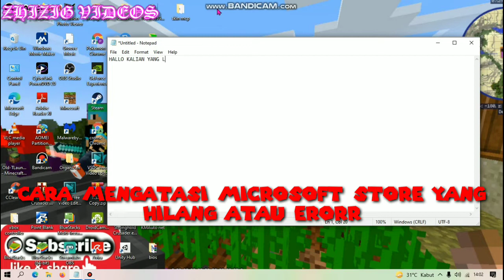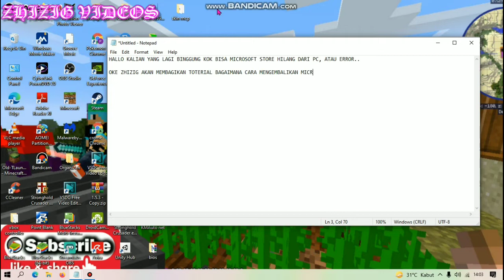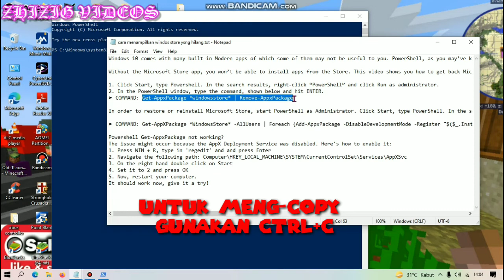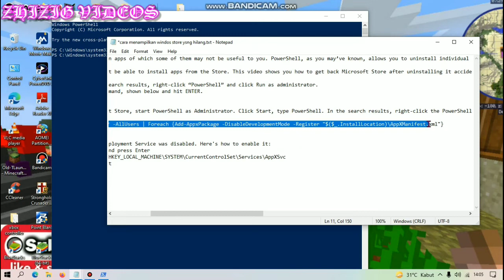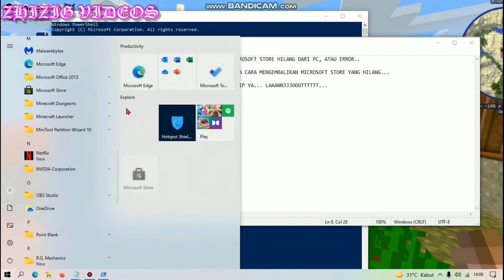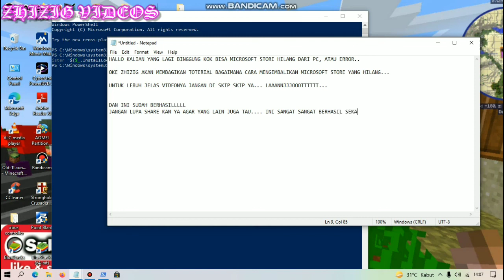Cara Mengembalikan Microsoft Store Yang Hilang / Microsoft Store Not Opening Windows 10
Windows 10 comes with many built-in Modern apps of which some of them may not be useful to you. PowerShell, as you may’ve known, allows you to uninstall individual apps or all apps using a single command. If you had used the following command to uninstall all bundled apps in Windows 10, you should have noticed that the much useful Microsoft Store app is one of those removed apps.

Without the Microsoft Store app, you won’t be able to install apps from the Store. This video shows you how to get back Microsoft Store after uninstalling it accidentally using PowerShell. If Store is missing, you can promptly skip to a second step. If, however, it is installed but it's not working, you'll need to remove it first.

1. Click Start, type Powershell. In the search results, right-click “PowerShell” and click Run as administrator.
2. In the PowerShell window, type the command, shown below and hit ENTER.
➤ COMMAND: Get-AppxPackage *windowsstore* | Remove-AppxPackage

In order to restore or reinstall Microsoft Store, start PowerShell as Administrator. Click Start, type PowerShell. In the search results, right-click the PowerShell and click Run as administrator. In the PowerShell window, type the command given below and press ENTER. This should install/reinstall the Microsoft Store app. After the process ends, reboot your PC to complete this action.

➤ COMMAND: Get-AppXPackage *WindowsStore* -AllUsers | Foreach {Add-AppxPackage -DisableDevelopmentMode -Register "$($_.InstallLocation)\AppXManifest.xml"}

Powershell Get-AppxPackage not working?
The issue might occur because the AppX Deployment Service was disabled. Here's how to enable it:
1. Press WIN + R, type in 'regedit' and and press Enter
2. Navigate the following path: Computer\HKEY_LOCAL_MACHINE\SYSTEM\CurrentControlSet\Services\AppXSvc
3. On the right hand double-click on Start
4. Set it to 2 and press OK
5. Now, restart your computer.
It should work now, give it a try!